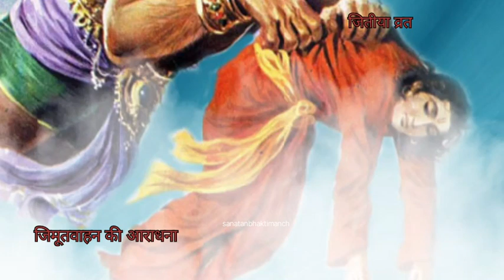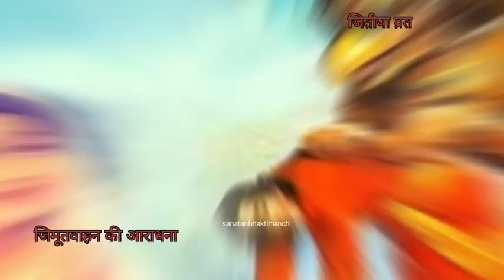जितीया व्रत! जय जय जीमूतवाहन तेरा नाम पुकारे/नया भजन bhakti bhajan bhaktispecial om @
*जीवितपुत्रिका व्रत* भजन
             हिन्दू धर्म में यह व्रत बड़ी श्रद्धा से किया जाता है! प्रत्येक  हिन्दू  महिलाएं अपने सन्तान की लंबी आयु ,सन्तान की रक्षा तथा सुख - समृद्धि के लिए निर्जला होकर रखती हैं! यह व्रत बड़ा ही कठिन होता है! परंतु हिन्दू महिलाये उन कष्टों को आसानी से सहते हुए अपनी सन्तान की मंगल के लिए पूरे श्रद्धा से रखती हैं

                                                 जय जीतवाहन महाराज